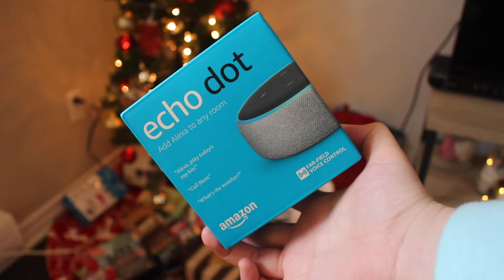What I Got for Christmas 2019!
Merry Christmas! I tried to keep this year's Christmas haul short and sweet. I obviously appreciate everything I received - just showed a few things. Enjoy!